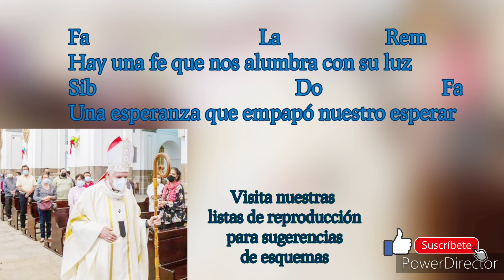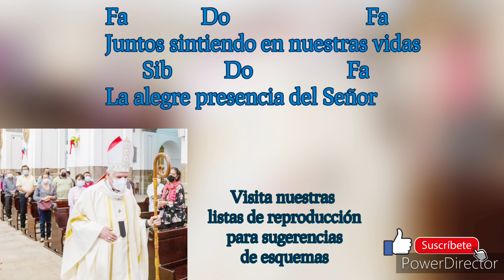JUNTOS CANTANDO LA ALEGRÍA-CANTO DE ENTRADA-TIEMPO ORDINARIO-Acordes (Fa)/Pista en la descripción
Pista